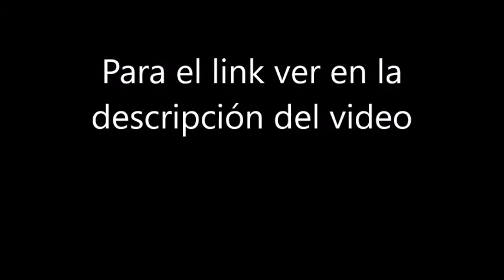"Soy Cuba" (Ya Kuba) - Dir.: Mikhail Kalatozov - 1964 - URSS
Al estrenarse esta película no tuvo éxito, tanto en Cuba como en la URSS, y rápidamente pasó al olvido. Hasta que en la década del 90 fue redescubierta por Martin Scorsese y Francis Ford Coppola quiénes la hicieron conocer. Martin Scorsese dijo que si el hubiera visto "Soy Cuba" cuando recién empezaba hubiera sido otro director. Es fundamental ver el documental "Soy Cuba, el Mamut Siberiano" sobre la filmación de la película en el año 1964 (lo subo conjuntamente con esta). Los créditos en ruso están totalmente traducidos.

Soy Cuba
Título original: Soy Cuba (Ya Kuba)
Año: 1964
Duración: 141 min.
País: Unión Soviética (URSS)
Dirección: Mikhail Kalatozov
Guion: Enrique Pineda Barnett, Evgueni Evtushenko
Fotografía: Sergei Urusevsky (B&W)
Reparto: Luz María Collazo, José Gallardo, Raúl García, Sergio Corrieri, Salvador Wood, Raquel Revuelta, Jean Bouise, Alberto Morgan, Celia Rodríguez, Fausto Mirabal, Roberto García York, María de las Mercedes Díez, Bárbara Domínguez, Luisa María Jiménez, Mario González Broche
Productora: Coproducción Unión Soviética (URSS)-Cuba;
Mosfilm, ICAIC
Género: Drama. Bélico | Prostitución. Propaganda. Histórico. Revolución Cubana. Película de episodios. Película de culto
Sinopsis:
A través de cuatro historias se describe la lenta evolución de Cuba, del régimen de Batista a la revolución de Fidel Castro. Son cuatro narraciones que refuerzan el ideal comunista frente al capitalismo. Comenzada a filmar apenas una semana después de la 'crisis de los misiles cubanos', una singular coproducción soviético-cubana en la que, a lo largo de estos cuatro episodios, Cuba se libera de sus dependencias políticas para reafirmar su identidad, singular e independiente, con sus contradicciones y esperanzas. La película fue "redescubierta" y dada a conocer al mundo por los maestros Martin Scorsese y Francis Ford Coppola en los años noventa. (FILMAFFINITY)
Posición en rankings FA
• 6 Mejores películas rusas de todos los tiempos
• 15 Mejores películas de guerra/cine bélico
Premios
1995: Premios Independent Spirit: Nominada a Mejor película extranjera

Link para ver el video (lo pongo separado porque me parece que YT no deja poner links: